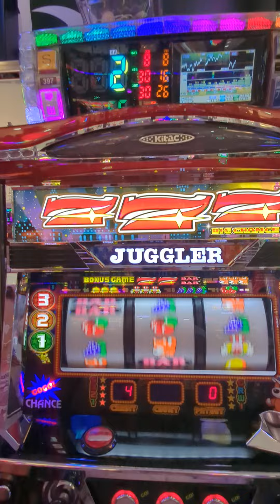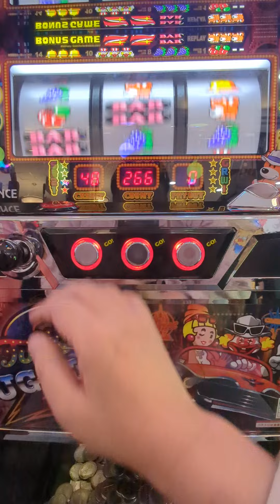3連（´・ω・`）